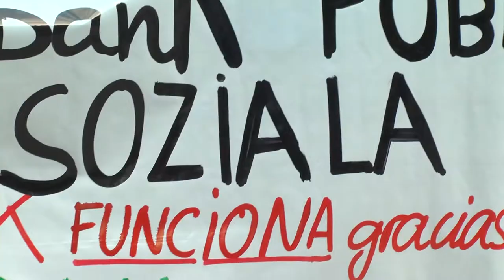Kutxabank publiko eta sozialaren alternatiba azalduz hitzaldiak ematen ari da EH Bildu herriz herri